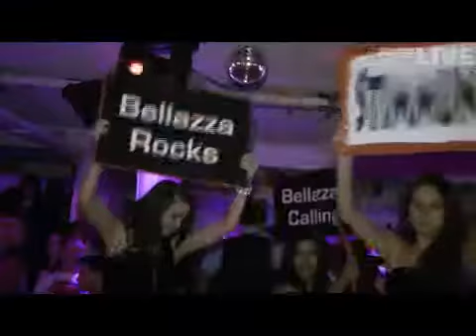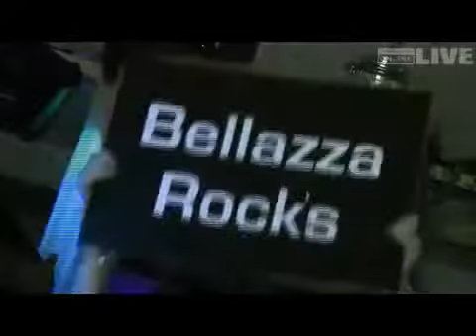I Love Bellazza @ Sender Club Lustenau